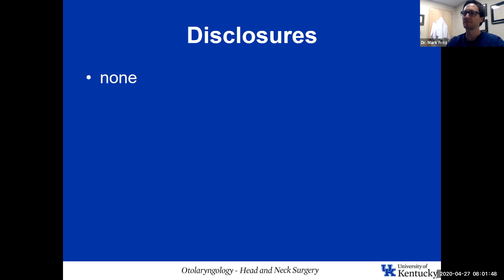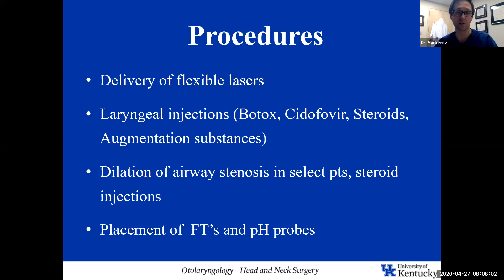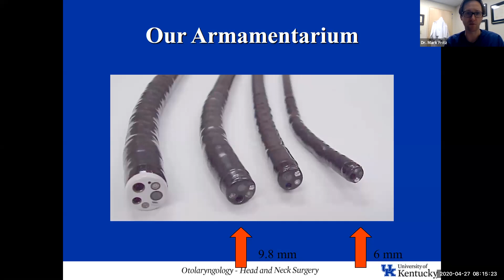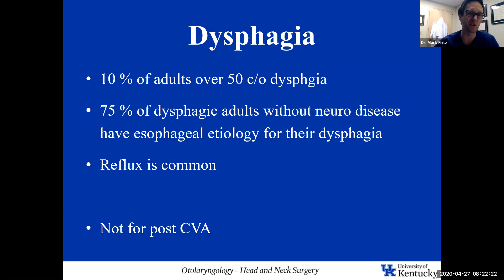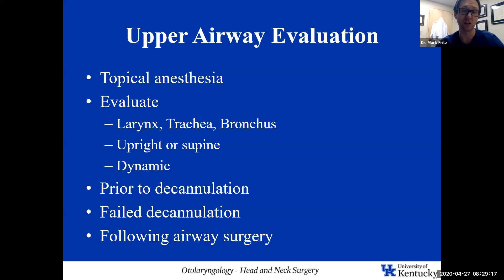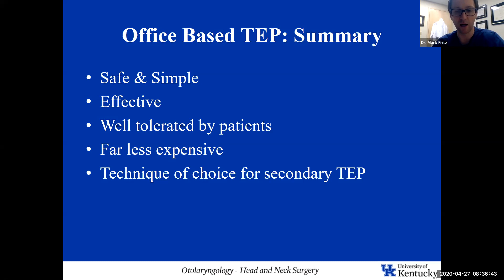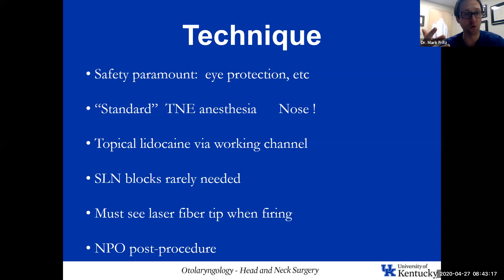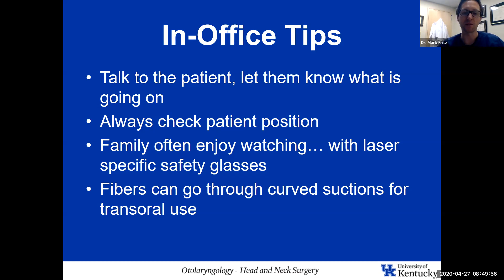In-office laryngology procedures - Dr. Mark Fritz